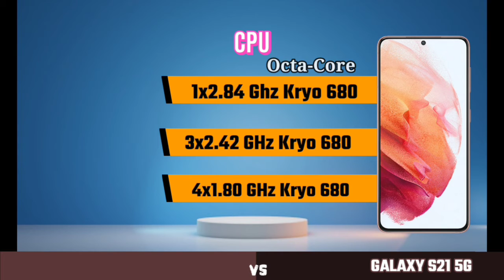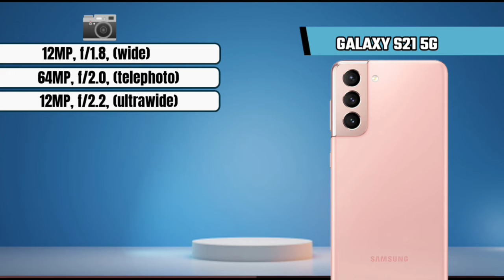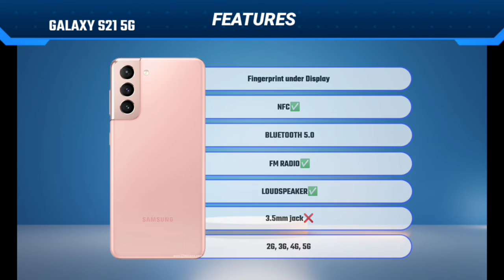Samsung Galaxy S22 5g vs Samsung Galaxy S21 5g || Compare || which is best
In This Video I am Compare Samsung Galaxy S22 5g and Samsung Galaxy S22 5g's Specification So enjoy video and if you like my work please like, share, subscribe and Press 🔔 icon for upcoming video notification